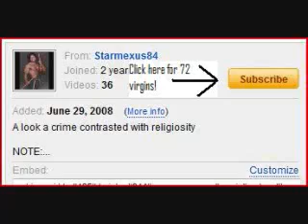Slavery, it's OK in Islam